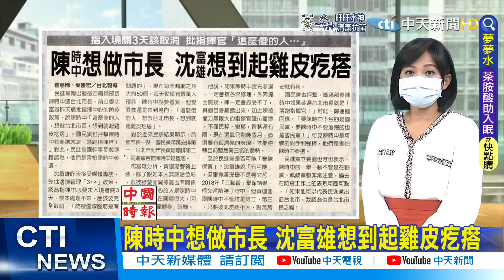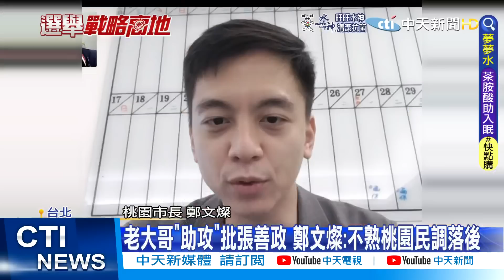【每日必看】網路最新民調 69.05%認為柯志恩有機會當選｜防疫虎頭蛇尾! 陳時中挨轟"還有臉選市長?"@中天電視CtiTv 20220701｜選舉戰略高地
00:00 網路最新民調 69.05%認為柯志恩有機會當選
03:15 陳時中想做市長 沈富雄想到起雞皮疙瘩
03:41 防疫虎頭蛇尾! 陳時中挨轟"還有臉選市長?"
05:59 中時社論 陳時中落跑前 先把責任交代清楚
06:49 身在新竹心在桃園? 林智堅:"落跑說"淪口水戰